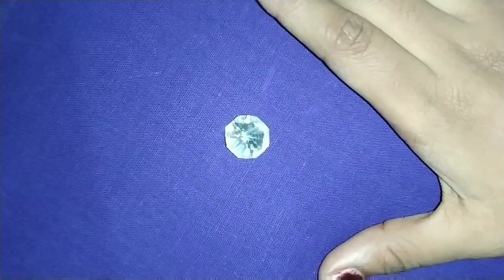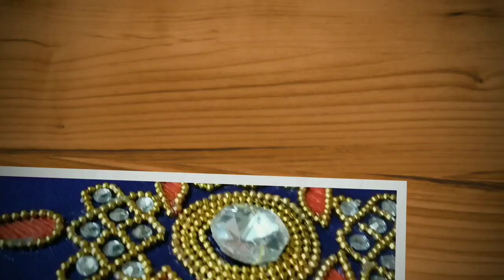heavy bridle aari sleeve design using with normal needle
Hi friends
          I AM RASHMI ()

               WELCOME to Trendieviera Costume
                     I love to doing intresting and easy designing ideas.so that im creating this channel . i hope this channel will give u excellet designing ideas so
normal needle workidea for aari cut work designer blouse |rolled stitch|cross stitch
Required materials
*anchor thread-orange colour
*crystal stone-white colour
*ball chain -small size
stone-white colour
*white colour glass marker pencil

*jari thread needle-no 5
*zardosi needle-no 10
*white class marker pencil
English - "TRENDIEVIERA COSTUME"